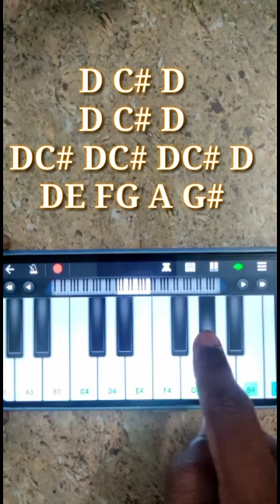kaithi bgm keyboard notes#easy keyboard notes#tamil EC Keys